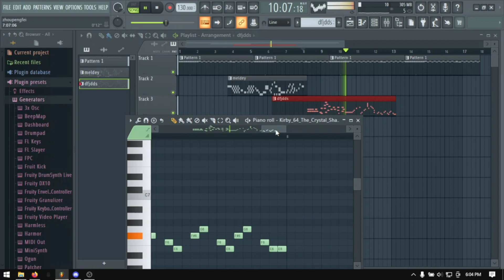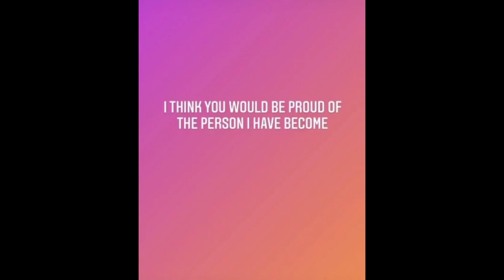Super Bells (Official Music Video: Holiday Edition)